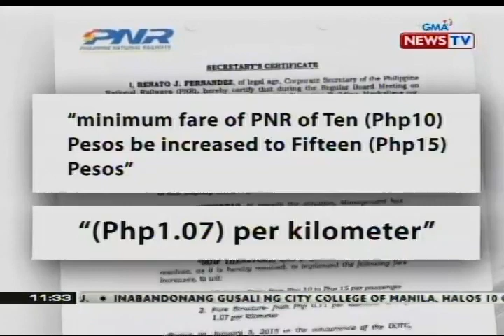BT: Taas-pasahe sa PNR, hindi muna ipatutupad